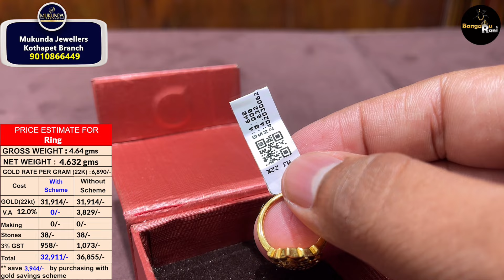Lightweight Rings | Lakshmi Devi Rings | Cocktail Rings | ONLY 12% VA | Mukunda Jewellery Rings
Mukunda Jewellery
Kothapet Branch